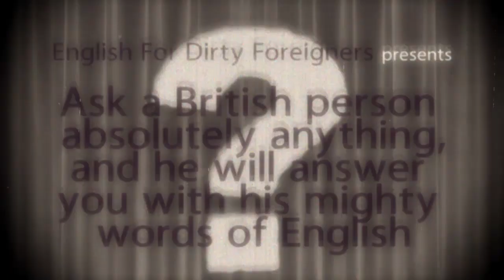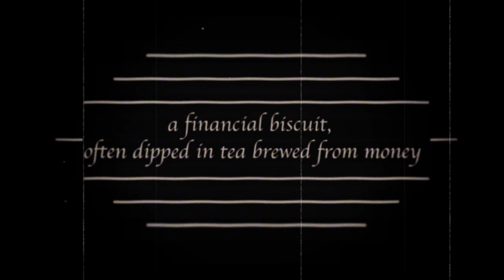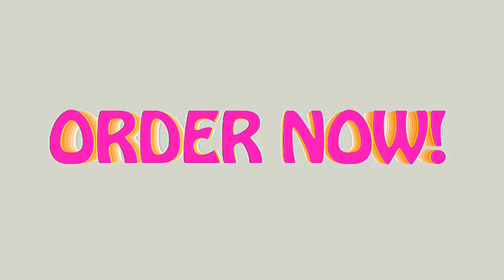English For Dirty Foreigners - episode 1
The very firstacular episode of English For Dirty Foreigners. Featuring public disinformation films about words, commercials from The Wrong Implement Gang, answering your questions about Britishnessness, and a robot presenter with an electric vagina.